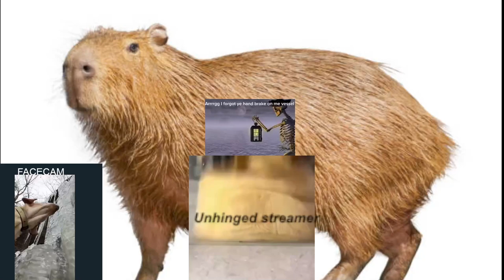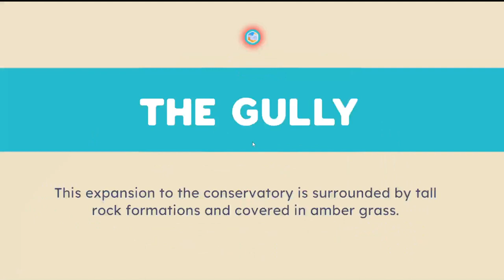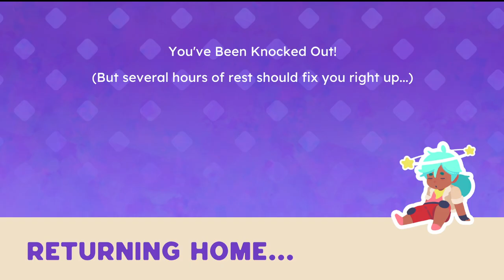Creating silly little guys :)- Slime Rancher 2